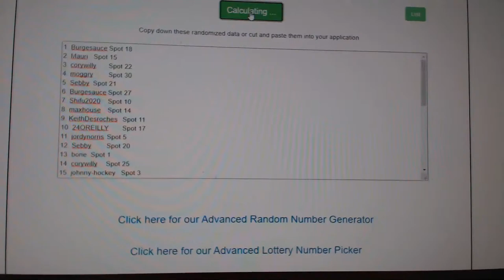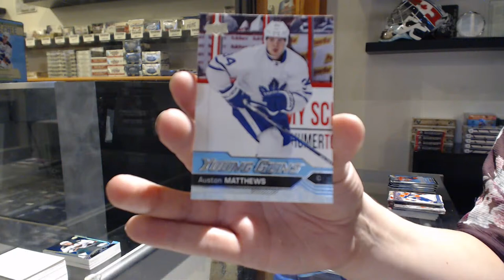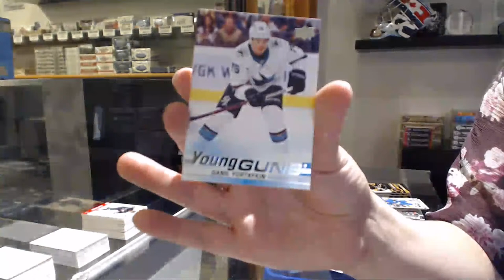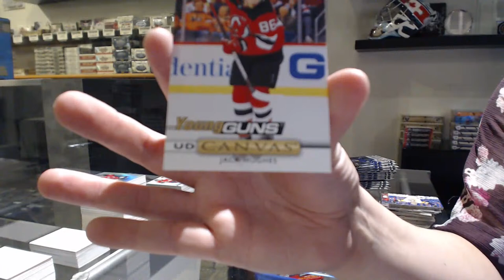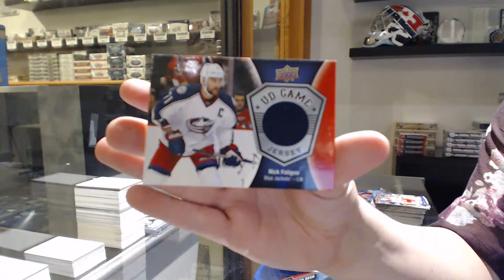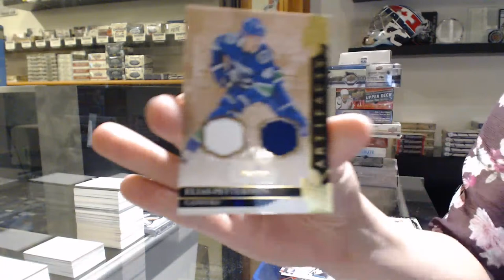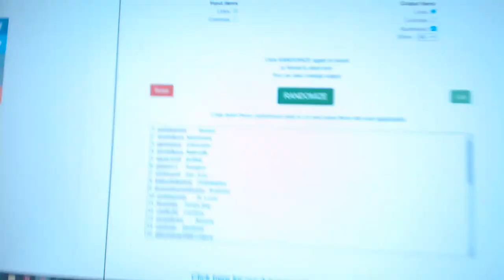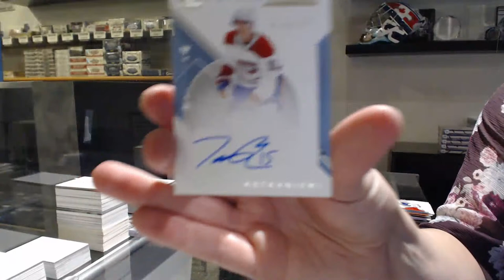CNC Breaks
We are located in Kitchener, Ontario Canada at:

645 Victoria St. N Unit 2
Behind Natural Sound
Kitchener, ON
N2H 5G3